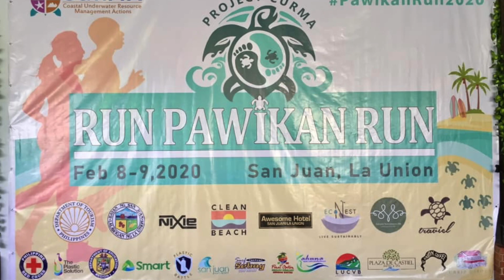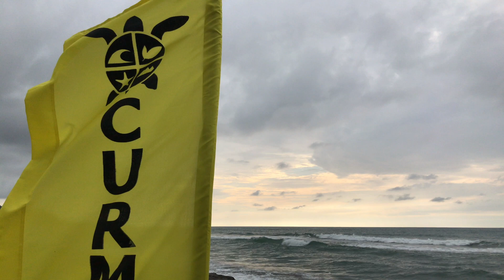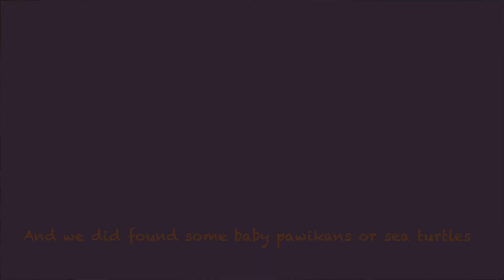Project CURMA | Run Pawikan Run 2020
Last Feb 8-9, 2020 nagkaroon kami ng opportunity na mag-volunteer para sa Project CURMA (Coastal Underwater Resource Management Action) sa San Juan, La Union. Together with our SIFCARE and Green CAMP PH friends, we happily joined the activity and bonus ang pawikan releasing the next day. Thank you sa mga friends namin who spent their weekend volunteering to a cause and for the photos na din.

This is a very wonderful experience and we hope na ma-experience nyo ito. Also, we encourage you to help in the conservation activities ng Project CURMA.